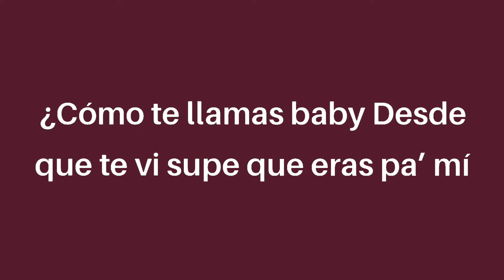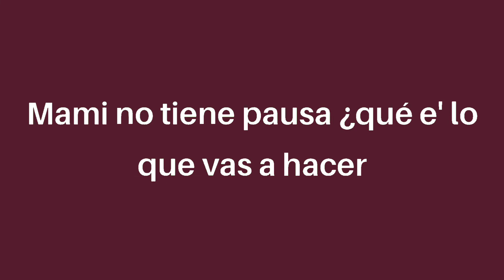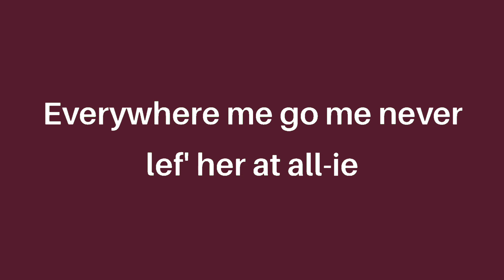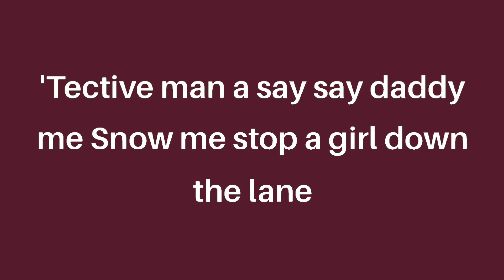Daddy Yankee & Snow - con Calma (letra/lyrics)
Lyrics:
What is your name baby?
Since I saw you I knew that you were for me
Go and tell your friends that we’re ready
We will keep this going in the after party.

Calmly, I wanna see how she dances
Move that “poom poom” girl
She’s a killer, when she dances she wants the world to watch her
I like your “poom poom” girl
She’s filled with adrenaline when she’s on the dancefloor, come do whatever you want to me

I see you’re all alone, come and join me
The night is ours and you know it
I really want
To grind, mami, that ram-pam-pam,  yeah!
That criminal girl, how she moves it is a crime
I have to arrest you,, ‘cause if I start I won’t stop
You have criminality, but I give you fatality
Go ahead and live the movie: floating in my gravity
Daddy gives you the rules, you just have to obey
Mami you can’t stop it, what are you gonna do?
Move it, move it, move it to the back
Move it, move it, move it front and back

She’s a killer, when she dances she wants the world to see her

You got that fire, I got the candle
Call 911 our feet our burning
You turn me on when I see you with that skirt
You’re so sick, though you still put on a show
They call you the queen of the party
So much flow is in  your body
Bust a move, don’t, don’t, don’t stop it! Wow dale dale
We’re  two bandits in between partying and romance
DJ play that again so she can dance

Come with a nice young lady
Intelligent, yes she gentle and irie
Everywhere me go me never lef' her at all-ie
Yes-a Daddy Snow me are the roam dance man-a
Roam between-a dancin' in-a in-a nation-a
You never know say daddy me Snow me are the boom shakata
Me never lay-a down flat in-a one cardboard box-a
Yes-a daddy  yankee  me-a go reachin' out da top,

Calmly, ya' no say daddy me Snow me I go blame
'Tective man a say, say daddy me Snow me stab someone down the lane
I like your “poom poom”